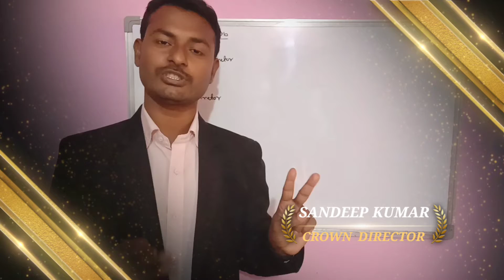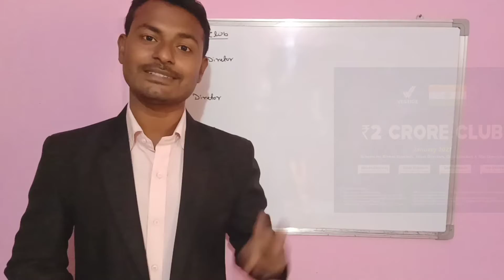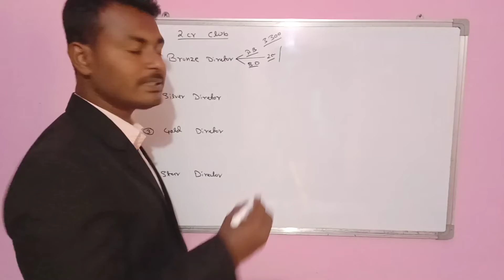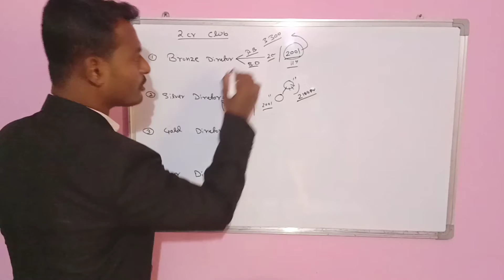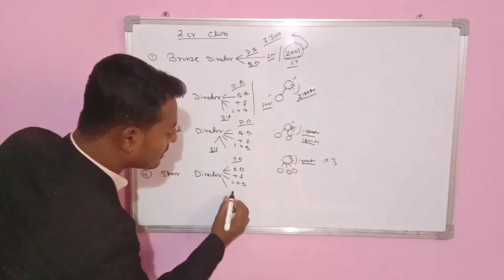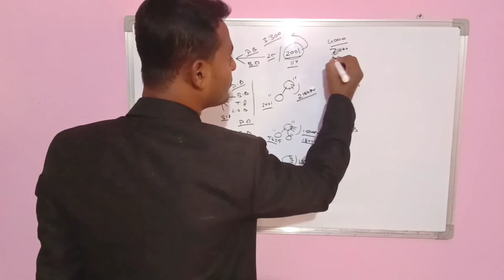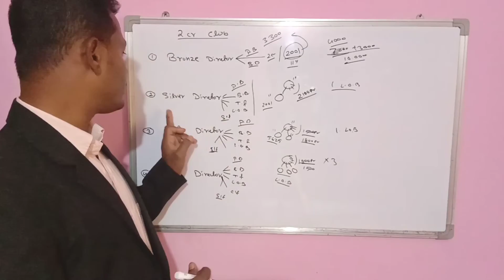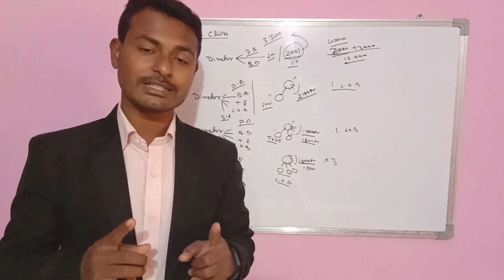Vestige January Blast | 2 Crore club Full Details | Vestige 2021 Blast 💥 | Sandeep Kumar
Vestige January Blast | 💥💥 | 2 Crore club Full Details | Sandeep Kumar | Vestige 2021 Blast 💥

👉@ Do you want to get my personal training to your team ?
👉@  then book your meeting date  today

I was born in a very poor family but despite being born in a poor family my dreams were very big, I worked in a private company for about 14 years on a salary of 13,000 rupees.Then I realised that if I do this job all my life, My dreams will never come true, So I was looking for a platform where all my dreams can be fulfilled. Thanks to Vestige, today I have been able to fulfill not only my dreams but also the dreams of many people who are working with me. Vestige will give what you want like an Aladdin's lamp. Thank you Vestige Wish you Wellth !!